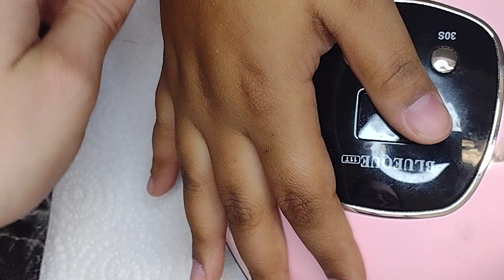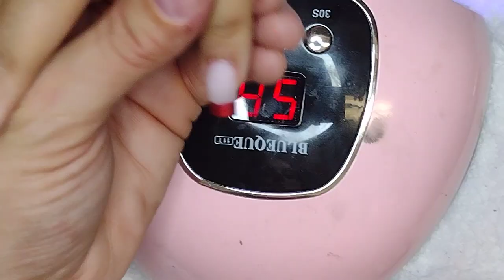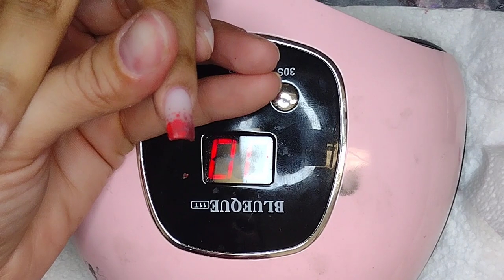♥️ Christmas Nails Tutorial 🍭 Horrible Diets that Harmed! 🤮